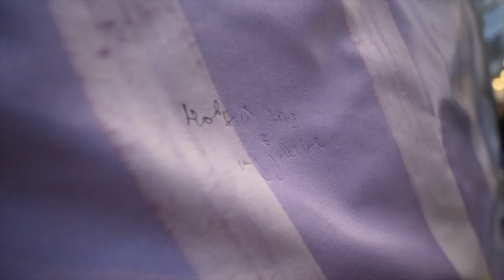Мистическая пати в кузнице: идёшь или нет?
А вот это именно то, что тебе нужно!
Наконец оковы сброшены и ННБ послужит благому делу.
Ребята организовывают новогоднюю вечеринку и всё, что Вам нужно это на неё придти...речь пойдет про ритуальный переход из средневековья в 21й год.

КОНКУРС:
угадай что за дядя на 2:47 и получи кое-что!
(ответ пиши в комментариях)

организатор утренника:
креативное бюро "Аверин~Моргунов и партнёры".
- всё это снял, записал и даже афишу сверстал.

при поддержке ПОПИЗДАТ